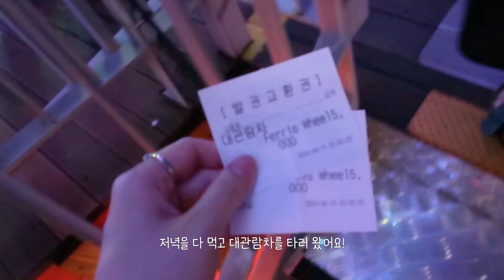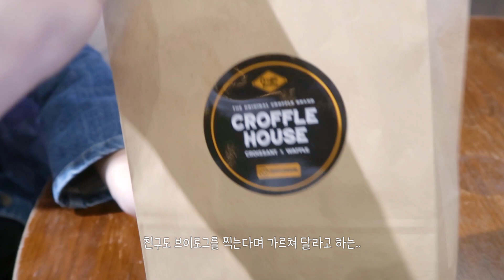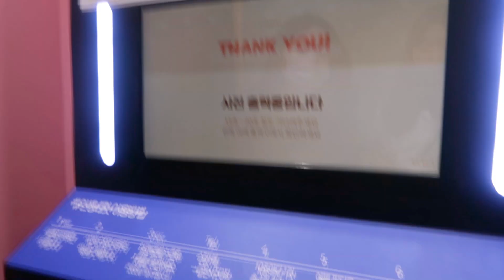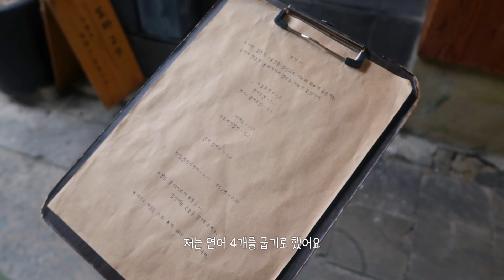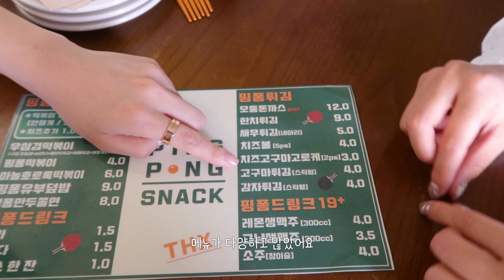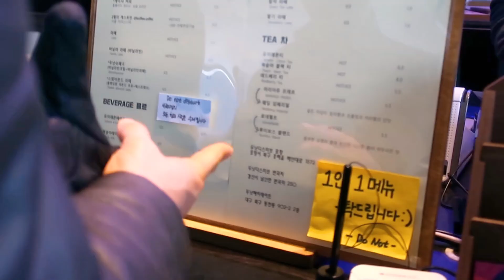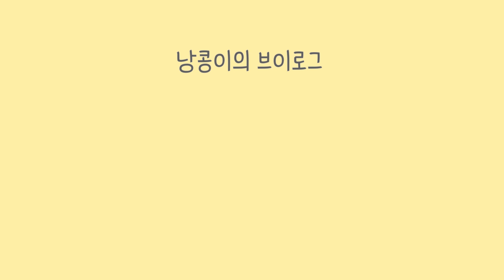[VLOG] 친구들과 함께 한 추억의 일상 브이로그｜글램핑 여행, 등산, 푸파｜지난 반년 동안의 나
안녕하세요!🤗
브이로그 영상들을 찍어 놓고 미루다가 드디어 올리게 되었습니다🙌
지난 반년 동안 있었던 저의 일상을 보여드릴게요!
이제 졸업을 앞두고 있어서 이것 저것 준비하고 있는 것들이 많아지고 있어요🥺
배스킨라빈스 알바 영상도 제대로 올리지 못 할 정도로 시간적 여유가 없어지고 있답니다😭😭
그래도 항상 저를 응원해주시고 기다려주시는 여러분에게 너무나 감사드려요!💓

+영상 초반에 나오는 선물 받은 잠옷 사이트는 '스마트버틀러' 입니다!